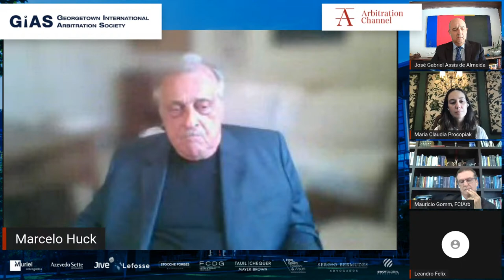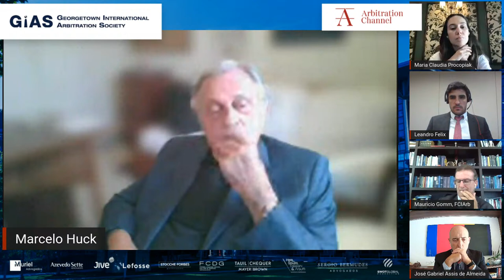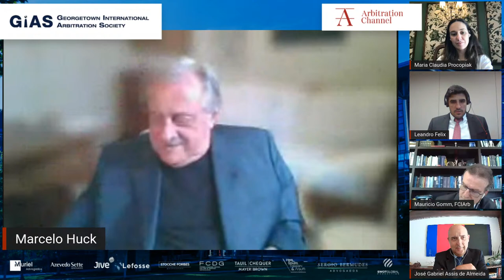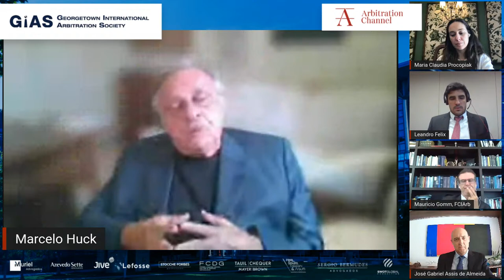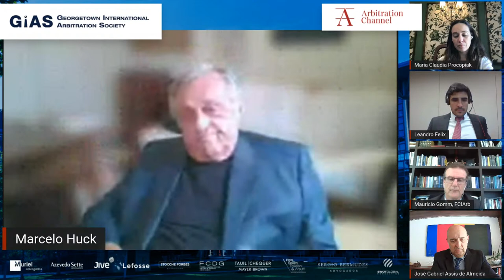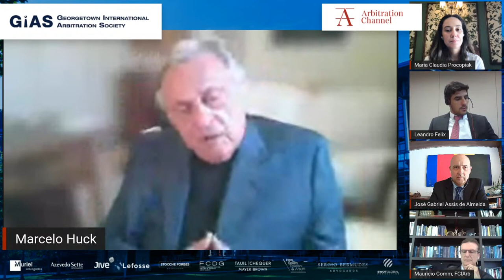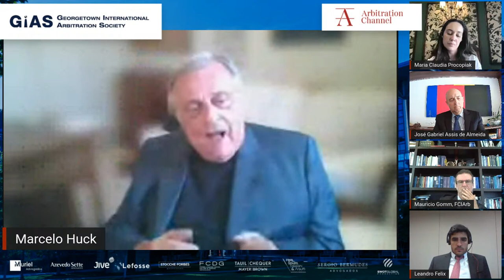I Georgetown Brazilian Arbitration Day - Panel II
Panel 2: The Brazilian litigation culture: Impressions from international arbitrators

Hermes Marcelo Huck (Huck Otranto Camargo, São Paulo)

José Gabriel Assis de Almeida (J.G. Assis de Almeida Advogados, Rio de Janeiro)

Maria Claudia Procopiak (Procopiak Arbitration, London)

Mauricio Gomm Santos (GST LLP, Miami)

Moderation: Leandro Felix (Machado Meyer Advogados, São Paulo)